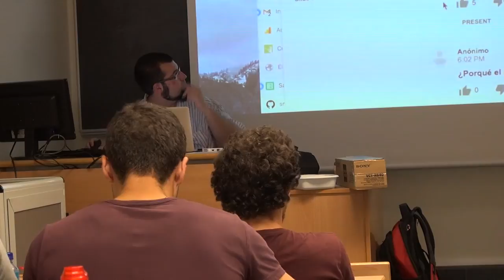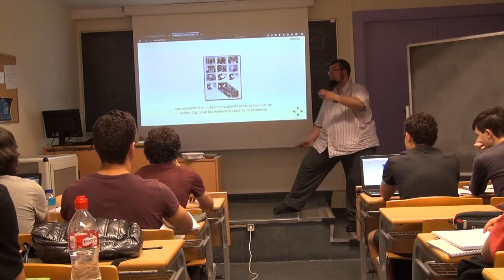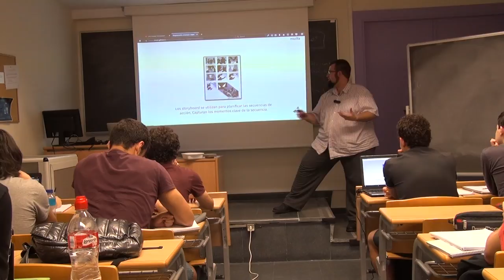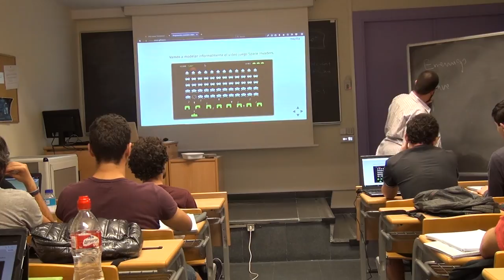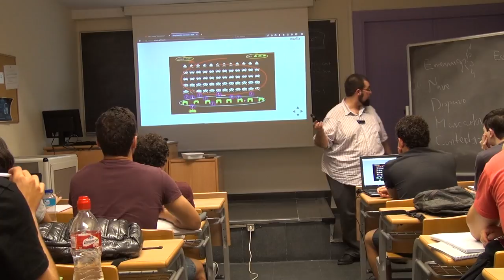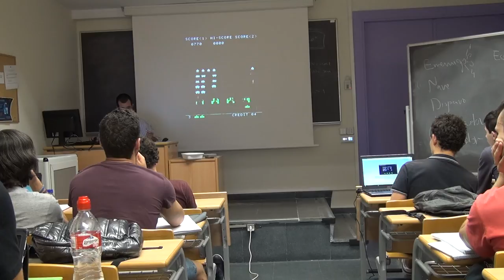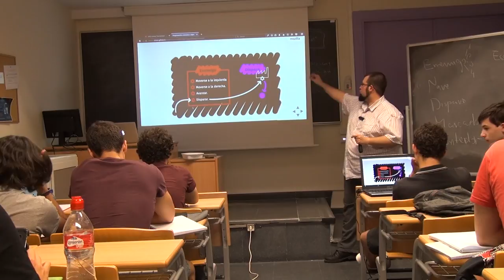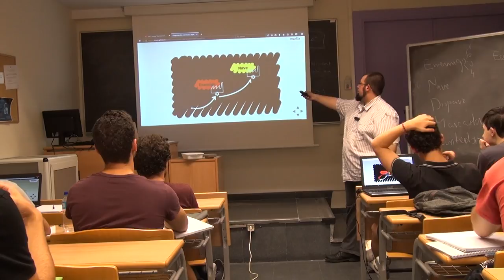PVLI - 02 - Programación orientada a objetos en JavaScript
Conferencia impartida el 3 de octubre de 2016 en la Facultad de Informática, dentro del ciclo de conferencias impartidas por Mozilla en la asignatura de Programación de Videojuegos en Lenguajes Interpretados.

Los ponentes son Salvador de la Puente González y Belén Albeza González, de Mozilla.